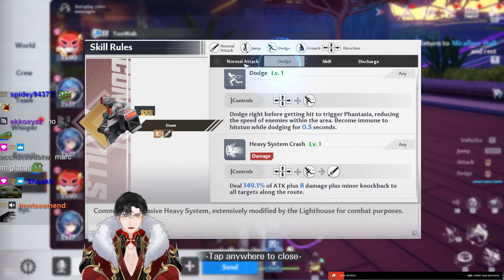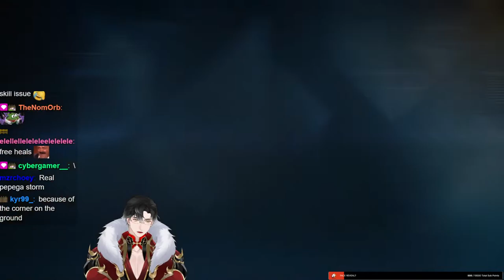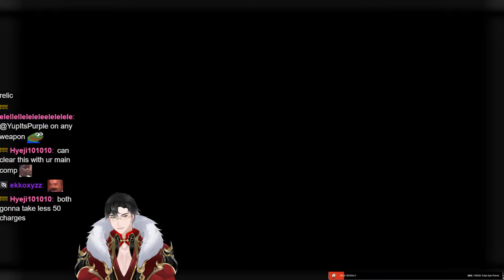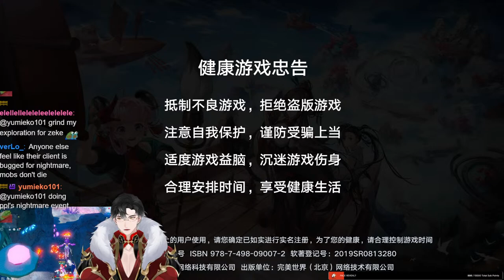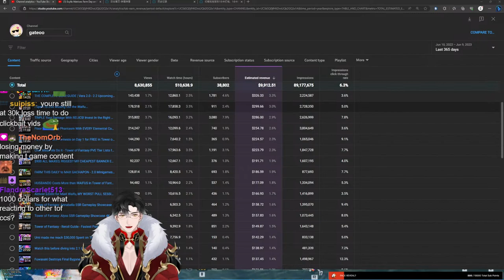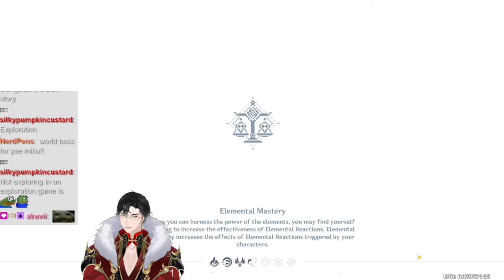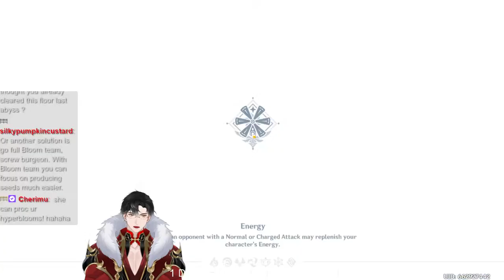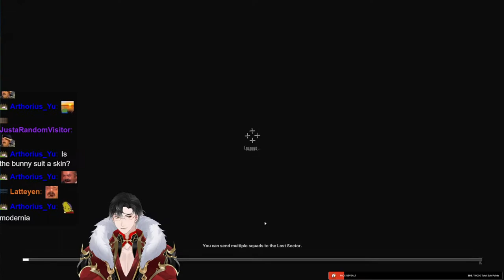[VOD] Scylla Matrices Farm Day on F2Pain | Usual CN Horse Racing Game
- June 10th Livestream Twitch VOD